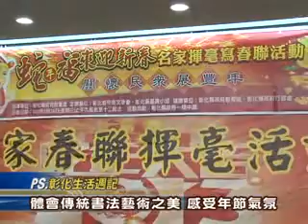102-01-30 迎接小龍年，書法家春聯揮毫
爲迎接小龍年，辦理「蛇年福來迎新春、關懷民眾展豐年」活動，彰化縣政府30日在縣府一樓中庭廣場，邀請22位書法家揮毫贈送春聯，彰化縣長卓伯源、副縣長林田富、行政處代理處長李淑慧等人與會。卓縣長希望藉此活動增添小龍年熱鬧氣氛，並弘揚彰化書法藝術。